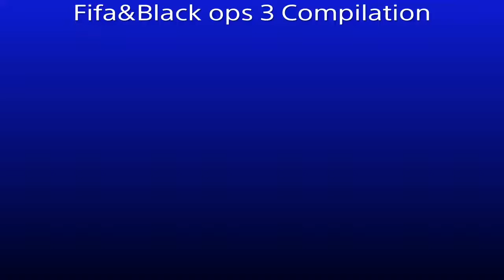Fifa & Black ops 3 Complication